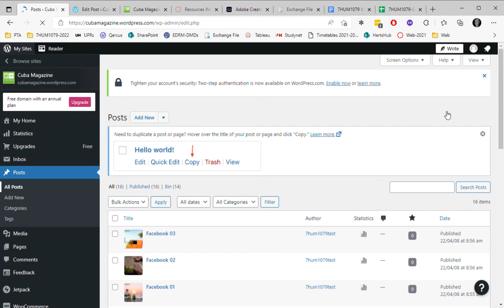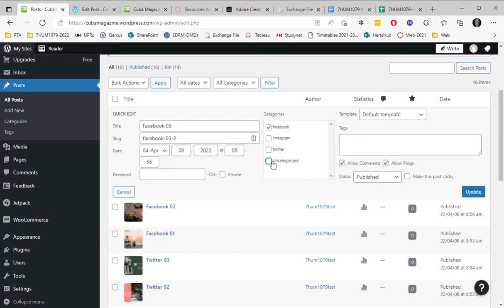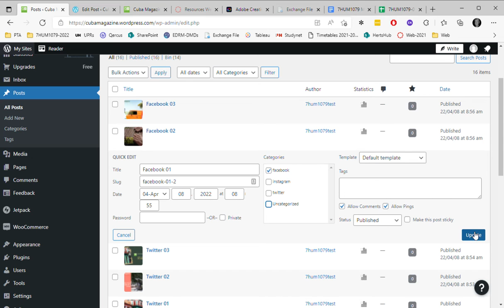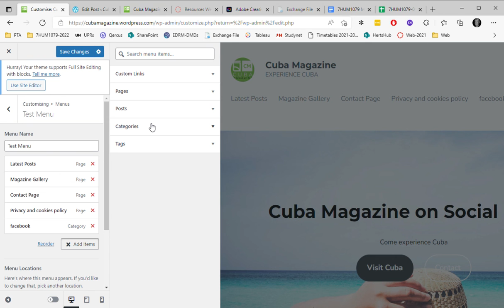14 Adding and using categories